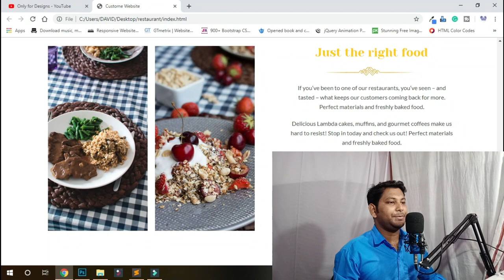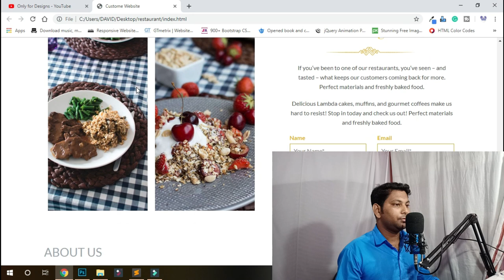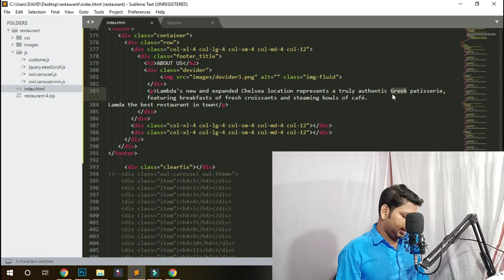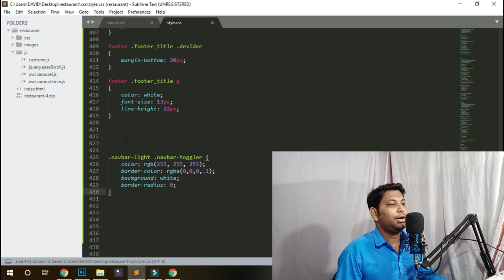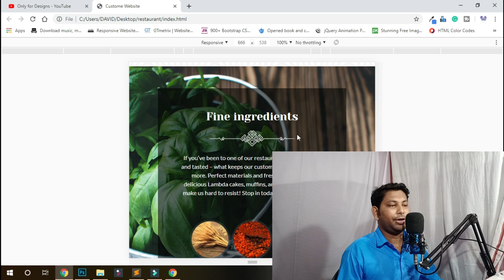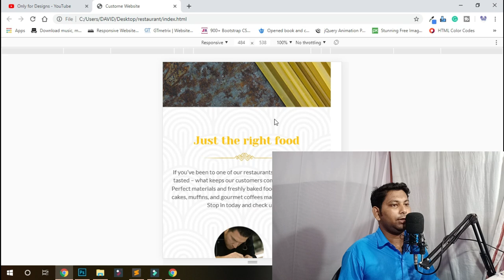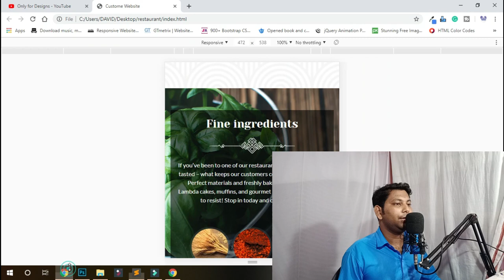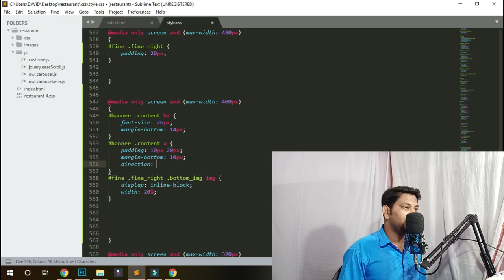How to Create Professional Website Using HTML // How to Solve The Responsive Problem // Part - 5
Welcome to our channel onlyfordesigns, Hello, In this video I show you How to Create Device Friendly Website step by step and, teach you How to Solve The Responsive Problem in Hindi. After watching this video you will know how to convert PSD to HTML.

You can see convert PSD to HTML in Hindi in this video. You can learn web designing, also you can know how to convert PSD to HTML in Hindi so I hope you like this video.